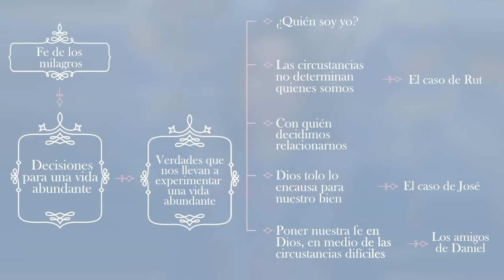Reunión Damas | Decisiones para una vida abundante | 22 de Octubre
Iniciamos una nueva serie "Fe de los milagros" no te pierdas este espacio EnCASAConDios.